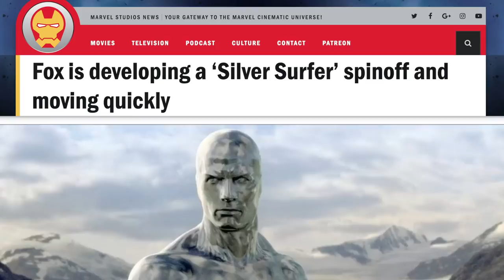Small Details You Missed In Avengers: Infinity War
There was a lot going on in Avengers: Infinity War, even compared to other movies in the Marvel Cinematic Universe, so it was hard to catch all of the Easter eggs and small details that the filmmakers slipped in between all of the action.

Unsurprisingly, the film made a lot of references to the comics, including a direct visual shout-out to Ultimate Thor, a numerical hint from a famous Spider-Man comic, and a cinematic version of one of Captain America’s boldest moments. Let’s take a look at some small details from the comics that you might have missed in Avengers: Infinity War.

Nebula disassembled | 0:00
Ultimate Thor | 1:05
Cap v Thanos: Dawn of Just Us | 1:39
Colorblind Vision | 2:06
17A protocol | 2:49
The Doctor is in trouble | 3:39
Hulk in a Strange land | 4:05
White Wolf | 4:454
Ambiguous ending | 5:19